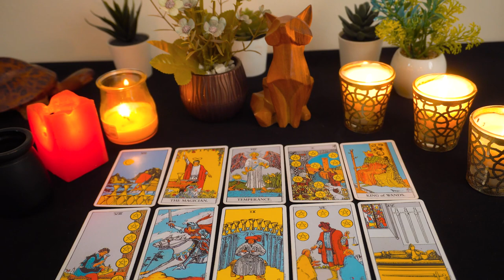GEMINI ❤️ The Only Reason THIS Opportunity Hasn't Happened Yet Is Because Of THIS..🔮👀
Gemini, Aries, Cancer, Capricorn, Aquarius, Leo, Libra, Pisces, Sagittarius, Scorpio, Taurus, Virgo, Scorpio ,Horoscope,April 2023

Gemini April
Gemini 2023
Gemini today
Gemini April

gemini april 2023,gemini,gemini april 2023,April 2023 Love Tarot Reading